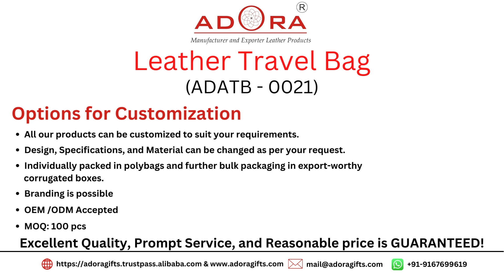Genuine Leather Travel Bag